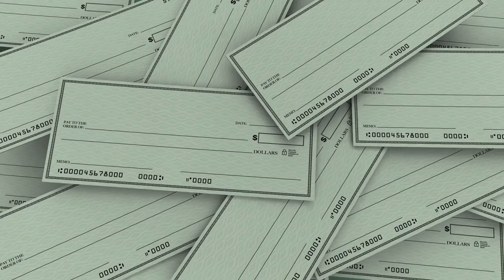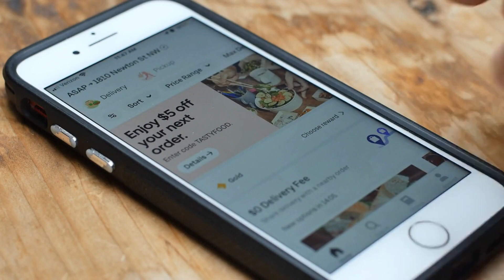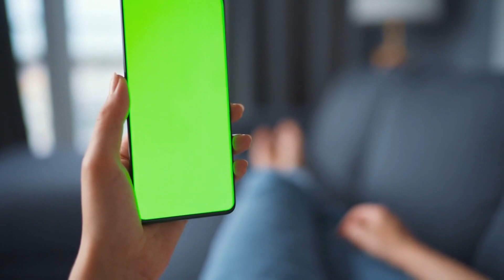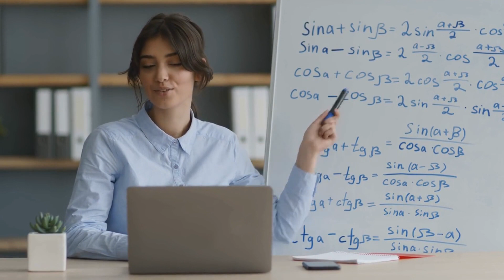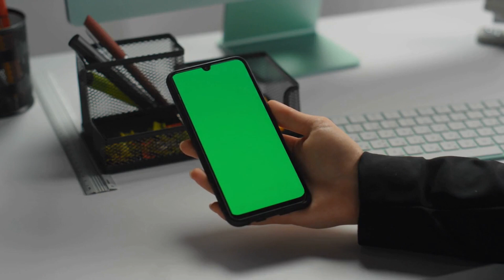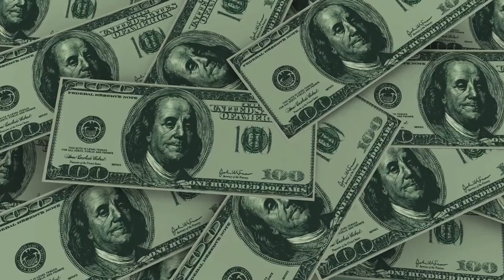How To Start A Side Business For Extra Income Now In 2023 | Money Avenue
Welcome to this video on how to start a side business for extra income in 2023!

If you're looking for ways to supplement your income or pursue your passion, starting a side business could be a great option. In this video, we will explore the steps you can take to start your own side business and potentially generate additional income.

Our expert guest will share insights and practical tips on how to identify your skills and interests, assess market demand, and develop a business plan that fits your goals and resources.

We will also discuss the legal and financial considerations of starting a side business, including how to register your business, manage your finances, and comply with tax and regulatory requirements.

Whether you're looking to start a small side hustle or build a full-time business, this video will provide you with valuable information and practical advice to help you get started. So, sit back, relax, and join us as we explore how to start a side business for extra income now in 2023!

We're excited to have you on this journey with us.

Video Production - Pictory